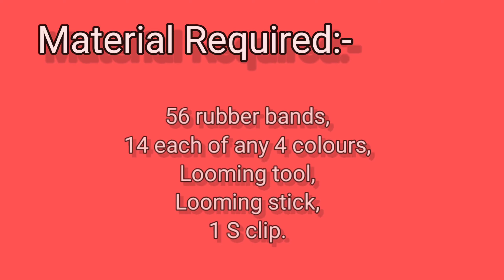Trapezium Bracelet_How to make an Trapezium Bracelet by Looming Expert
Trapezium Bracelet,
Helllloooooo. Friends,
I am back with another new and interesting video.
In this video, I will show you an easy and interesting way to make Trapezium Bracelet.

My channel
Like my videos and share them.